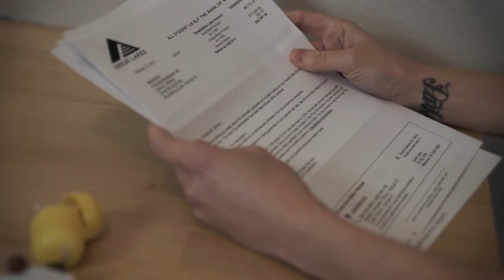We Are Children, Still - By Tyler H. Warren of Nsite Pictures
A short vignette to remind us all a little bit about where we came from, who we are, and where curiosity, dreams, and magic exists. Inside of each of us, regardless of our age, is childlike wonder; an innocence is there that we will always hold as long as we choose to acknowledge it. In a time that sometimes is defined by the ugliness around us, there is still humanity, and we as a people are still capable of unconditional love.

Experience, strength, and hope.

Written, Directed, Shot, and Edited by:
Tyler H. Warren

Inspired by the artwork of:
Jana Dennis Foo

Special thanks to Jana and Derrick Foo for your beautiful and powerful contribution:
Your family and your spirit

Actors:
Foo Family

Post Credits:
VideoCopilot.Net and Redgiantsoftware.com

Koda.
Video Games (Cover)

Produced by:
Nsite Pictures

*Jana is one of the most talented photographers I've had the privilege of knowing, she is local to the Portland Metropolitan area and is an obvious choice if you are looking to capture that decisive moment that will last a lifetime.